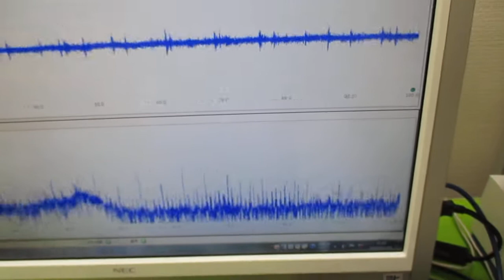超音波発振による相互作用を考慮した「超音波制御技術」